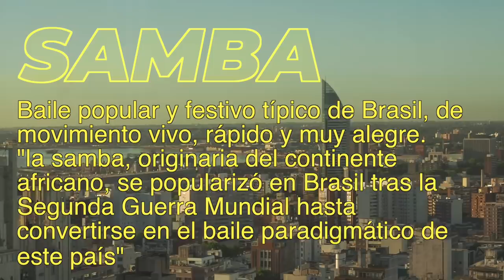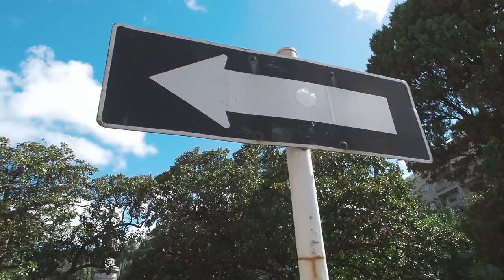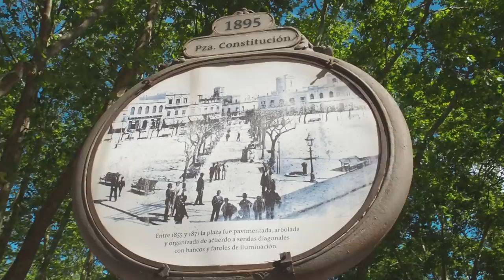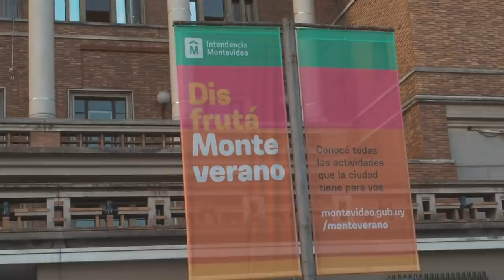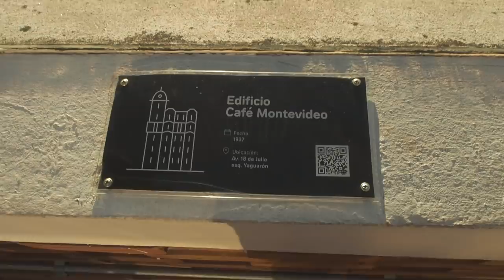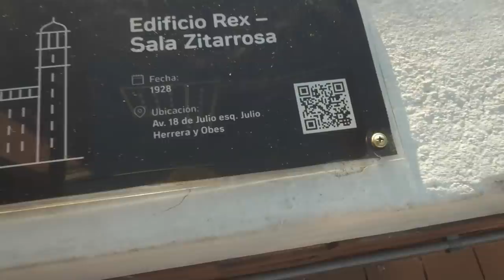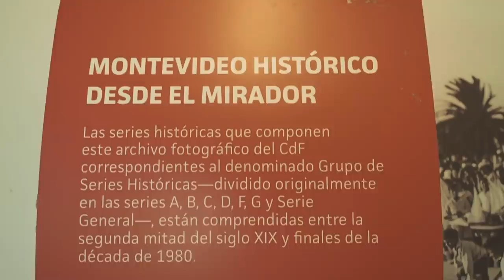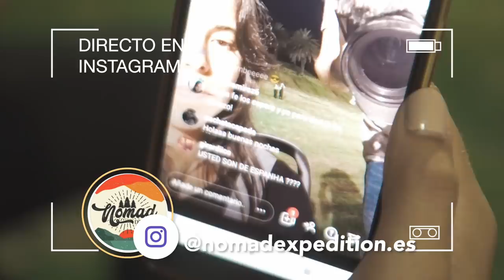🇪🇸 Españoles reaccionan por primera vez a un desfile de samba 🦚 en URUGUAY 🇺🇾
😳  Españoles reaccionan por primera vez a un desfile de samba 🦚 en URUGUAY 🇺🇾 Montevideo es una ciudad apasionante llena de sorpresas. Carnaval, Samba, Miradores panorámicos...Realmente es una ciudad llena de atractivos que no deja de Maravillarnos

El lema de la ciudad nos ha llegado al corazón...En estos tiempos más que nunca todos deberíamos llevar tatuadas las palabras que rodean el escudo de la Ciudad: CON LIBERTAD, NI OFENDO, NI TEMO

🎶 Buscamos Música 🎶
Si eres productor de música y te gustaría dejarnos usar tu música en videos ( En especial Low-Fi music, Hip-Hop, Funky, R&B... ) no dudes en contactarnos en